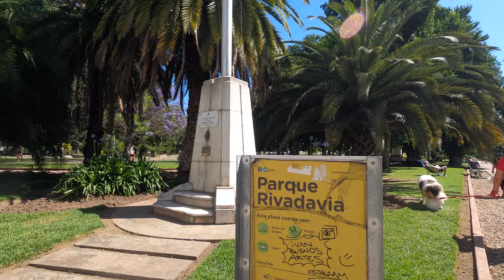Recorriendo CABALLITO CENTRO I BUENOS AIRES I ARGENTINA I 4K Walking Tour VLOG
Caballito es un barrio de la Ciudad Autónoma de Buenos Aires, Argentina, en donde se encuentra en el centro geográfico de la misma y su territorio coincide con el de la Comuna 6. Tiene una superficie de 6,8 km² y una población total de 176 076 habitantes según el censo de 2010, de los cuales el 55,2% son mujeres, y el 44,8% hombres.​ El censo de 2001 registraba 170 309 habitantes, lo que representa un incremento del 3,4%.​ Por el barrio pasan la línea Sarmiento (estación Caballito), la línea A de subte (estaciones Río de Janeiro, Acoyte, Primera Junta y Puán), la línea E (estaciones Avenida La Plata y José María Moreno), además de numerosas líneas de colectivo.

Está delimitado por la Avenida Juan B. Justo, Avenida San Martín, Avenida Gaona, Avenida Ángel Gallardo, Río de Janeiro, Avenida Rivadavia, Avenida La Plata, Avenida Directorio, Curapaligüe y Donato Álvarez. Limita con los barrios de Villa Crespo al norte, Almagro y Boedo al este, Parque Chacabuco al sur, y Flores y Villa Mitre al oeste.

La Avenida Rivadavia marca el eje del barrio y su zona comercial -que es una de las más importantes de la ciudad- y que se encuentra ubicada principalmente entre Avenida La Plata/Río de Janeiro y Del Barco Centenera/Rojas, siendo la intesección con la Avenida Acoyte y su continuación, la Avenida José María Moreno, el centro del barrio de Caballito, ya que en estas esquinas se sitúan galerías en las que se pueden adquirir todo tipo de mercaderías y donde confluyen muchas líneas de transporte colectivo urbano y la estación Acoyte de la línea A de subte.

Caballito es uno de los barrios con mayor población de la Capital Federal, y uno de los más densamente poblados (25.893,5 habitantes/km²). Esto último ha causado diversos problemas en los servicios y protestas por la gran cantidad de edificaciones en altura que se han erigido en los últimos años en toda la superficie del barrio.